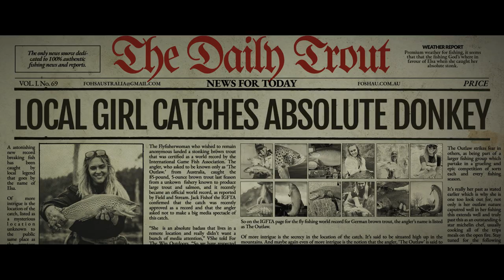THE BELT BUCKLE Trailer- Official Selection: 2023 Rise Fly Fishing Film Tour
The Belt Buckle is an epic western inspired tale that follows four friends and their pursuit for ultimate fly fishing glory. For just over a century, an exclusive fly fishing competition has been held each and every season.

Whoever catches the biggest fish that year goes home with the elusive Belt Buckle, a family heirloom that dates back to 1922. It has been passed down the Berry family line, now belonging to two brothers Cale and Riley, who have continued the tradition, bringing in their closest friends and fishing buddies to compete in this momentous event.

So, sit back, buckle up and enjoy the drama, comedy and excellent fishing this wild tale has to offer.